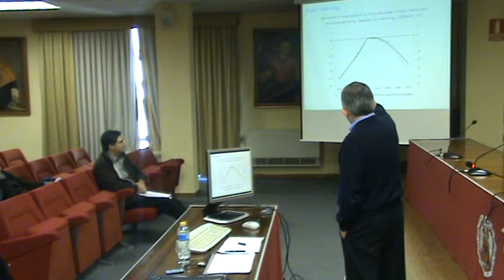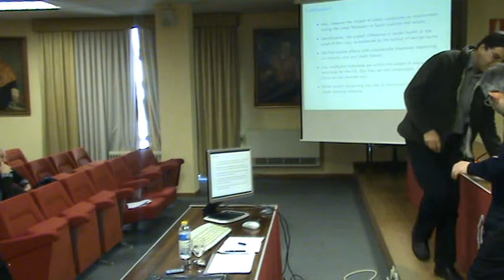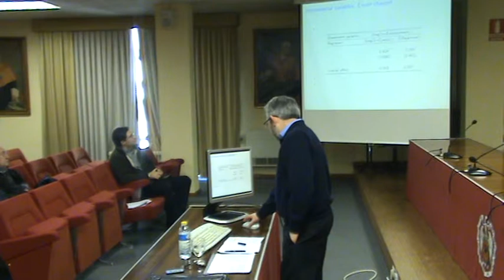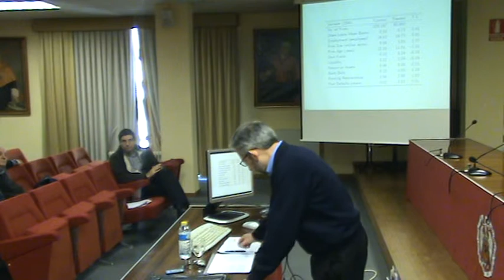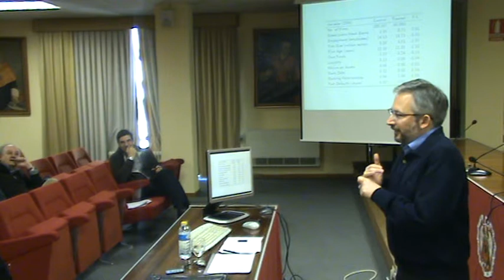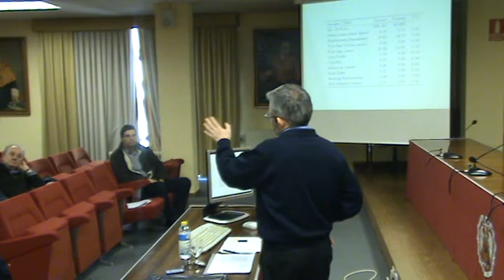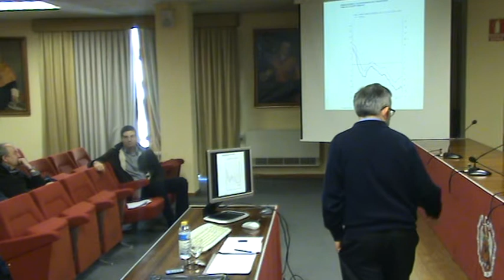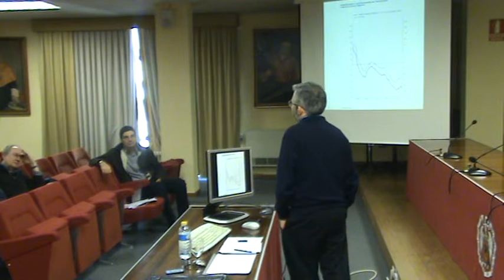Samuel Bentolila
“When credit dries up: Job losses in the Great Recession“ Part 2